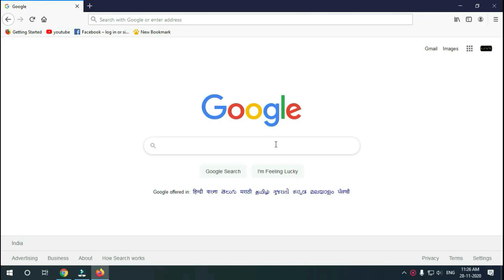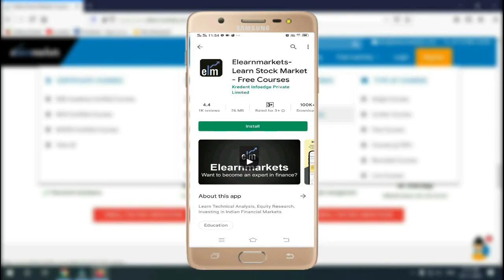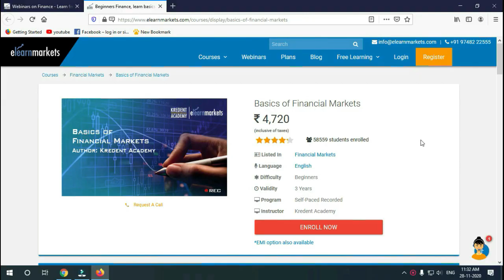পৃথিবীর সবথেকে ছোটো এবং সুন্দর কিছু প্রানী/10 Cutest Animals You Need To Pet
Fenneck fox - এই ফেনেক ফক্স পৃথিবীর সবচেয়ে ছোট প্রজাতীর শিয়াল। তবে এরা এতটাই মিষ্টি দেখতে যে আপনি এদের সহজেই ভালোবেসে ফেলবেন।
The suger glider – আপনি একটি সুগার গ্লাইডার পোষার কথা ভাবতেই পারেন। এদের শরীরের সবচেয়ে মিষ্টি অংশটি হল এদের বড় বড় চোখ গুলি।
The finger monkey - এই ফিঙ্গার মাঙ্কিই পৃথিবীর সবচেয়ে ছোট স্তন্যপায়ী প্রানী। এদেরকে আসলে পিগমি মার্মাসেটস বলা হয়ে থাকে।
Baby tamandua - এই টামান্ডুয়া একটি অ্যান্টইটার জাতীয় প্রানী এবং এরা পৃথিবীর বিভিন্ন দেশেই দেখতে পাওয়া যায়।
Baby sloths - এই স্লথ জাতীয় প্রানী মুলত সাউদার্ন এবং সেন্ট্রাল আমেরিকার রেনফরেস্ট জাতীয় অরন্য দেখতে পাওয়া যায়।
Baby llama -  লামার গায়ে বড় বড় লোম থাকে এবং এই কারনে এরা খুব আকর্ষনীয় হয়। এরা খুব সহজেই পোষ মেনে যায় এবং এদের মেনটেন করতেও খুব বেশি সময় লাগে না।
Baby skunks - সাঙ্কস নামের এই ছোট্ট প্রানিটি মুলত উত্তর এবং দক্ষিন আমেরিকায় দেখতে পাওয়া যায়। একটি পুর্নবয়স্ক সাঙ্কের দৈর্ঘ্য প্রায় 37 ইঞ্চি পর্যন্ত হয়ে থাকে এবং এদের ওজন প্রায় 8 কেজি পর্যন্ত হতে পারে।
Honduran white bat - এই হোন্ডুরান হোয়াইট ব্যাটের সারাশরীর সাদা ফারের চাদরে ঢেকে থাকে যার কারনে এদের অসম্ভব সুন্দর দেখতে লাগে।
Red panda - রেড পান্ডা মুলত আয়তনে ছোট হয়, এবং এদের রাখার জন্য খুব একটা বড় জায়গার প্রয়োজনও হয় না। এদের মুখটা কিছুটা বিড়ালের মতো হয় এবং এদের সারা শরীর নরম লাল লোমে ঢেকে থাকে।
Slow loris - এবার আপনারা যে প্রানিটিকে ভিডিওতে দেখছেন সেই প্রানিটির নাম স্লো লোরিশ। এই প্রানিটি একটি পোষ্য হিসেবে ইতিমধ্যেই খুব জনপ্রিয়তা লাভ করেছে।